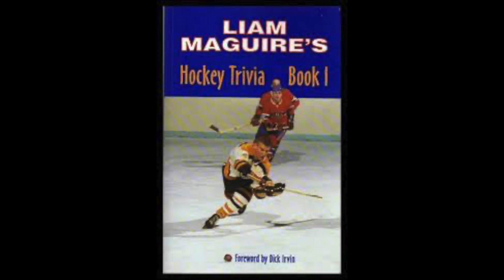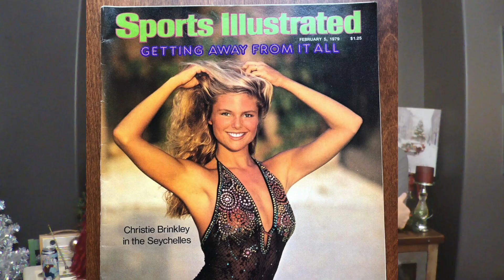Merry Christmas - I'd dropkick a nun to have her under my tree.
Feel the chill of the rink and the heat of our debate as we tackle the tumultuous world of NHL coaching changes, starting with the Ottawa Senators' recent shake-up. Venture with us into the complex transition from star player to head coach, drawing on the experiences of legends like Daniel Alfredsson and Marty St. Louis. Then, a deep dive into the nuances of NHL officiating and the critical subject of player accountability, a topic that often leaves fans and players alike grinding their teeth in frustration.

As the Zamboni clears the ice, we slide into tales of hockey history and the indelible mark left by the sport's greatest players. Revel in the nostalgia of Christmases past, where the joy of hockey intertwined with holiday traditions and the elation of receiving that first piece of equipment. Join us as we explore the importance of the hockey community, the spirit of sharing, and the remarkable careers that have carved their names into the annals of NHL lore.

Just before the buzzer sounds, we open up about the poignant moments of recognizing when it's time to hang up the skates, both professionally and recreationally. The rink may be cold, but our passion for the game is as fiery as ever, sharing personal stories from both on and off the ice. So tighten those laces and settle in for an episode that celebrates the grit, glory, and heartwarming moments that only hockey can bring.